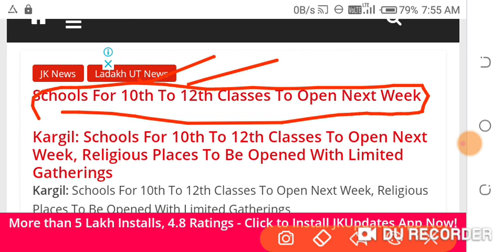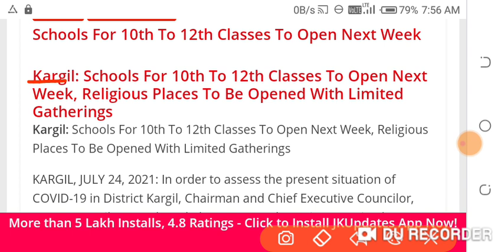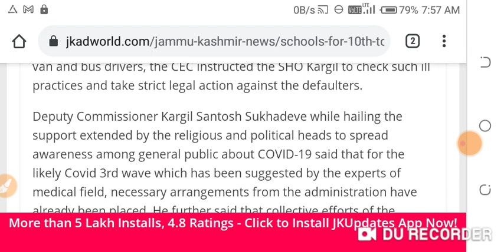school reopen update|schools reopen from next week|school reopen big news